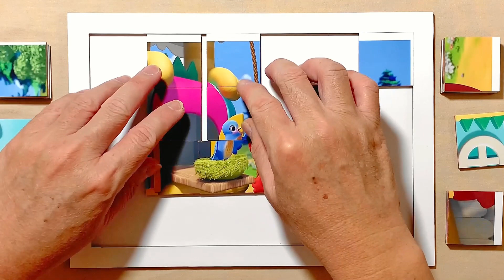Hickory Dickory Dock | CoComelon | Puzzle for kids and for fun | Puzzle Lovers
Hello, Puzzle Lovers is with you and today we'll show you how to solve properly a puzzle called Hickory Dickory Dock.